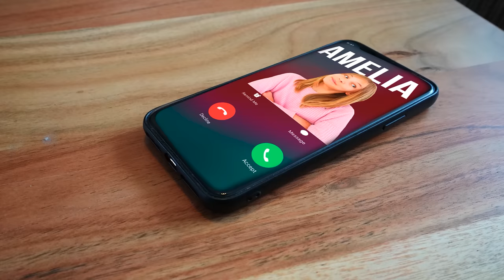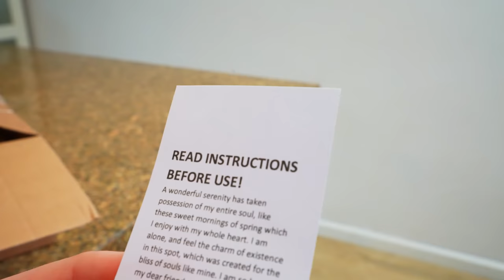Amelia, Avelina and Akim do Grocery Shopping for Dad